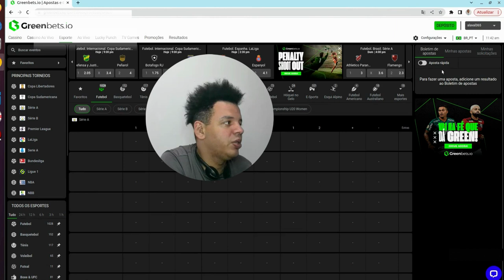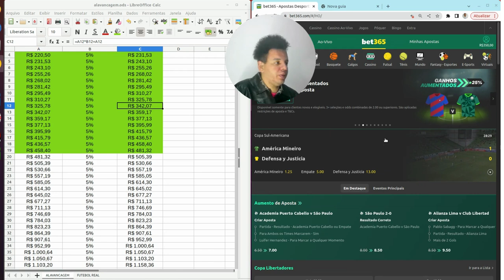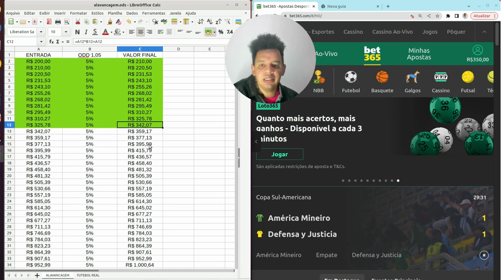🔴🔴 [DIA 6 - SEGUIMOS FIRME? ] 🔴🔴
hoje foi dia dela.

• 🔴🔴 [ DIA 01 ] VEM...

DIA 2
 • 🔴🔴 [ DIA 02 ] VEM...

DIA 3
 • 🔴🔴 [ DIA 03 ] VEM...

DIA 4
   • 🔴🔴 [ DIA 4 ] DIA ...